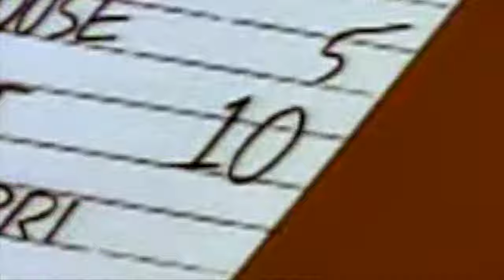- M Y - D I N G - A - L I N G -